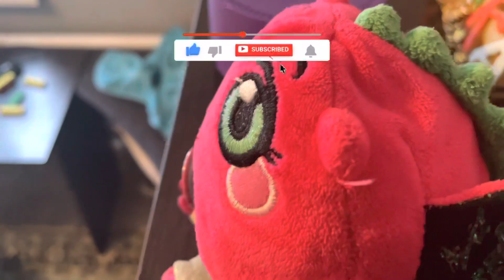МОИ ПЕРСОНАЖИ ИГРАЮТ JANGO